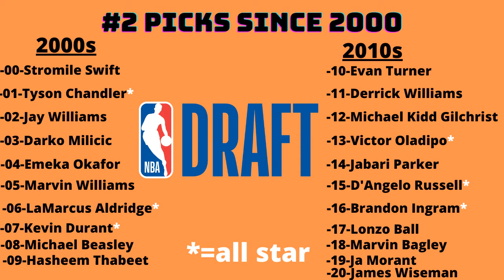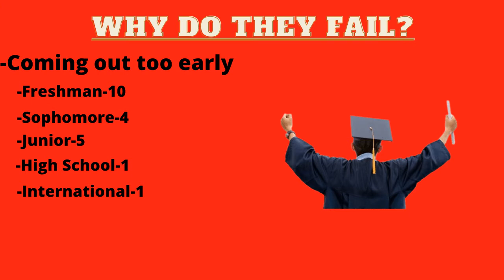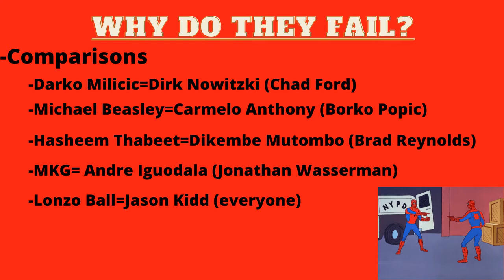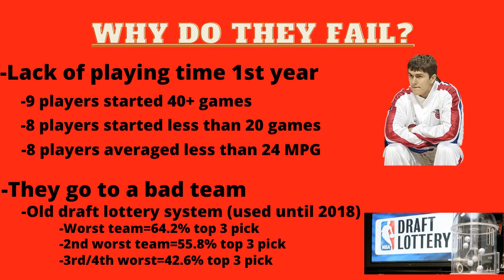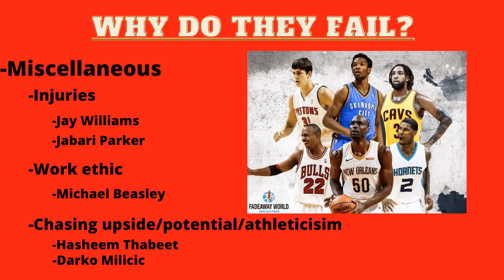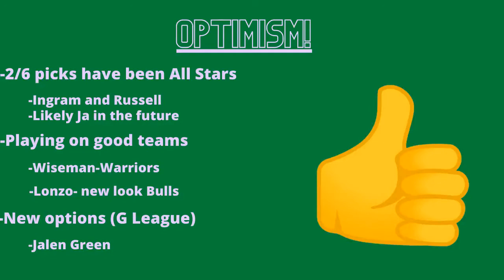2nd pick in NBA Draft=Curse??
It seems like the 2nd pick in the NBA Draft is anything but a sure bet! We break down the reasons why these players haven't panned out

TIMECODES:
Intro: 0:00
Picks since 2000: 0:38
Accolades: 1:35
Coming out of college early: 2:43
Comparisons: 3:39
Lack of playing time: 4:45
Miscellaneous: 6:40
Optimism: 7:55